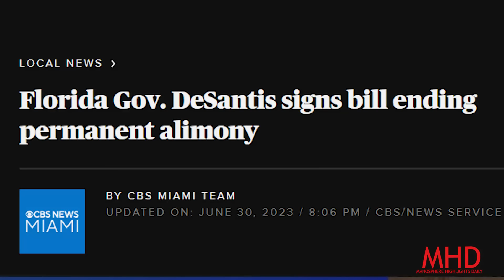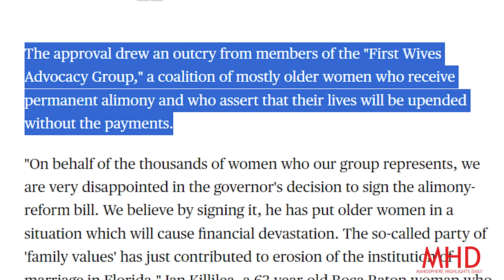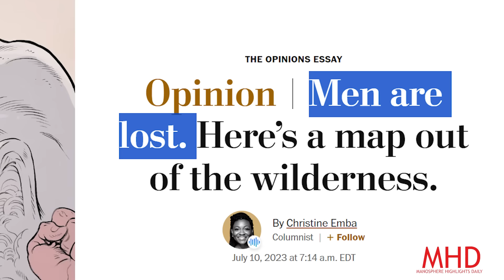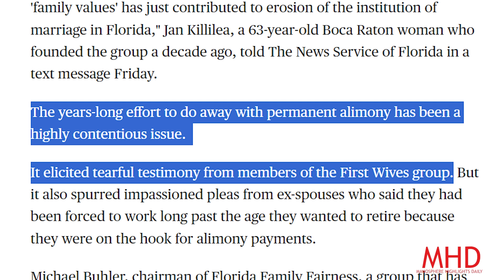PROOF Why Women Shouldn’t Get PERMANENT Alimony | Women CRYING Because Governor ENDS Alimony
Florida Governor Desantis signs bill ending permanent Alimony. The approval drew an outcry from members of the "First Wives Advocacy Group," a coalition of mostly older women who receive permanent alimony and who assert that their lives will be upended without the payments.